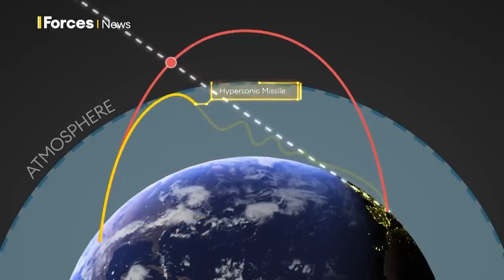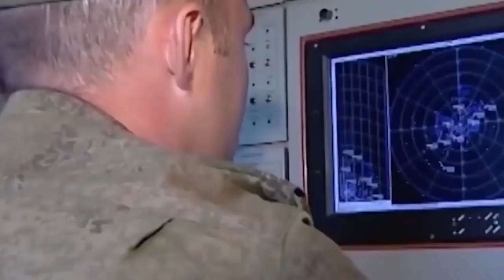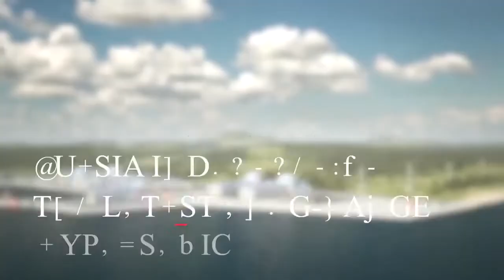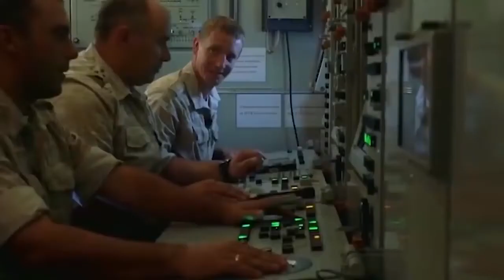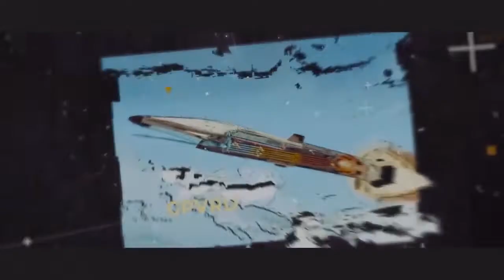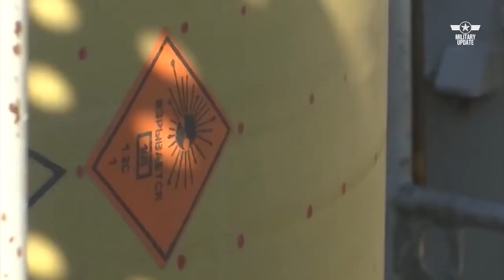What are Western leaders afraid of?. I'll tell you. HYPERSONIC MISSILES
NOTE: IF THIS VIDEO DOES NOT PLAY YOU CAN FIND A BACK UP COPY ON BITCHUTE HERE:
Apologies for the poor quality of my microphone. I hadn't realized that it had malfunctioned and defaulted to the phones internal microphone. However, it's not so much my input you should be paying attention to, but rather the detailed information on the KH 95 Hypersonic Missile and it's little brothers and sisters, because if the information is accurate, and I can confirm that it is, we are in big trouble.
The three short videos on Hypersonic missiles contained here, have all been published within the last 2 year, and all have pieces of the jigsaw, especially the last video, that is bang up to date current, and covers the real story behind the invasion of Ukraine and why Western leaders are shitting themselves. I strongly urge you to watch the entire presentation to get the picture, just as you would finish a jigsaw to get that picture.

Again apologies for the poor volume during my interludes/
Alternative headline could read WHY DOES PUTIN SO CONFIDENTLY THREATEN NUKES OVER UKRAINE?.